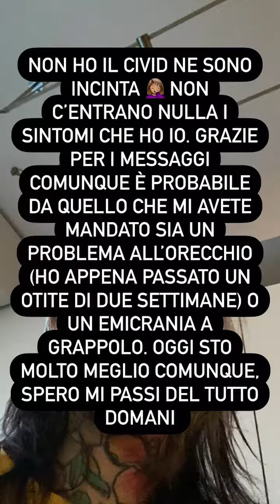FISHBALL NUOVE INSTAGRAM STORIES!